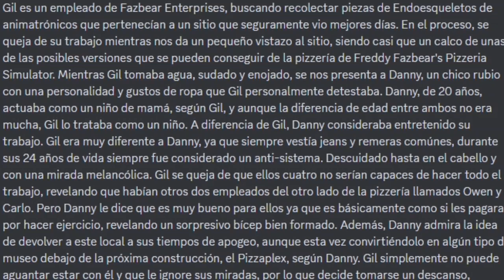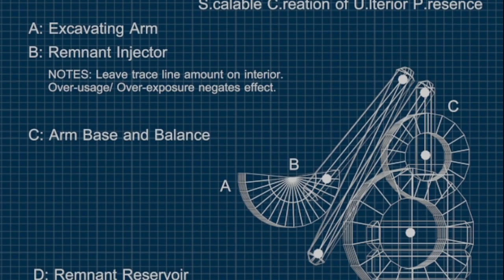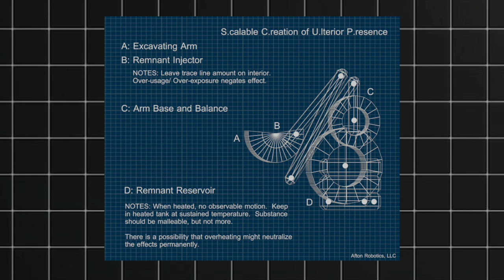FNAF SB RUIN | Final Del Scooper EXPLICADO | ¿QUE ES EL TRAJE DE LEON? ¿Por qué Mimic lo usa?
Introducción
El DLC de FNAF SB Ruin ya salió y con el trajo consigo muchísima nuevas incógnitas, el l día de hoy intentaremos darle explicación a uno de los finales más misteriosos que trajo el DLC
Canal de Sabino 69 👇
Capitulos
0:00 Introducción
0:36 Como sacar el final Scooper
3:06 ¿Por que The Mimic usa un disfraz?
4:17 ¿Que hacían los trajes de animales hay?
4:56 ¿Por qué usa una amalgama?
5:20 ¿Que es ese scooper?
7:00 Conclusión
7:31 Despedida
7: 52 ¡Despedida para los Miembros!